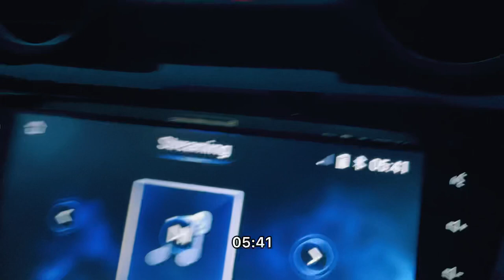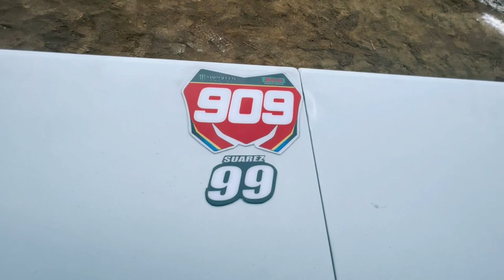Vlog #4 : Nacional Mx en La Troncal - Coyote Cordovez Go909 !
Nacional de Motocross en la Pista de la Troncal.

Los quiero lindones.